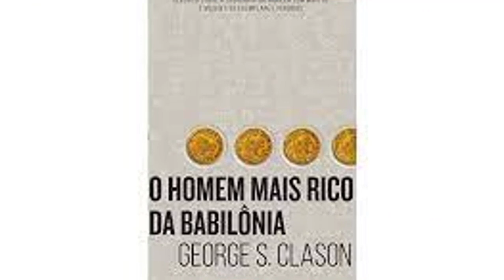Conheça 13 melhores investimentos para iniciantes que tem pouco dinheiro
Os 13 melhores investimentos para iniciantes que tem pouco dinheiro
Escolher uma corretora com taxa zero. Eu gosto do inter
Começar na renda fixa: Tesouro direto, CDB, LCI, LCA
Começar a estudar sobre dinheiro, empreendedorismos, renda extra, finanças e ler alguns livros. Livros: O Homem mais rico da Babilônia, Pai rico pai pobre, Os segredos da mente milionária
Dar valor aos pequenos ganhos e traçar metas atingíveis
Comprar ativos
Foco em múltiplas fontes de renda
Diminuir os passivos
Liquidar as contas
Controlar os ganhos e gastos e os investimentos por meio de planilhas
Pense em longo prazo
Reinvista os dividendos
Tenha um padrão de vida condizente com seus ganhos após os aportes de no mínimo 10% dos seus ganhos

Petinvest foi idealizado por Peterson Siqueira para transmitir conteúdos de finanças, ações e Educação Financeira. Conteúdo de entretenimento e educacional. O tempo e a disciplina poderá transformar definitivamente a vida financeira de uma família inteira, para sempre! O Dinheiro realiza sonhos e também serve para cuidar de você e de quem você ama!
Um segredo para viver de dividendos é aportar sempre, reinvestir os dividendos e contar com uma jornada de alguns anos.

Esse vídeo não é uma recomendação de investimentos, é um vídeo didático onde mostra como faço para escolher as melhores ações.